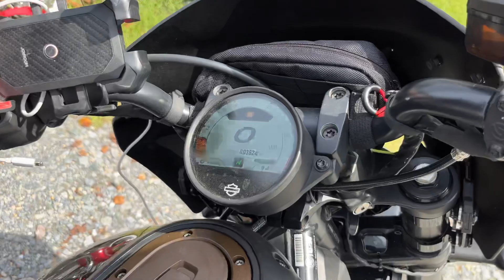솔로투어 스포스터s 친구사귀기 엘런 미니 투어